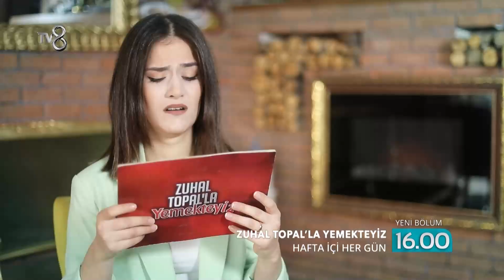Zuhal Topal'la Yemekteyiz 60. Bölüm Fragmanı